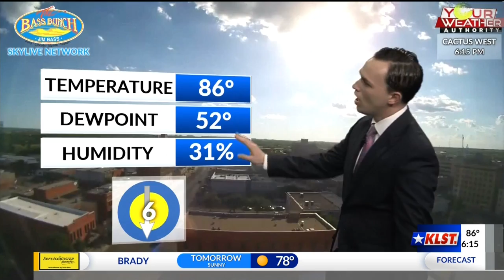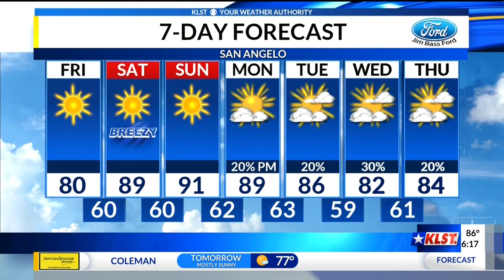KLST PM Forecast: Thursday, April 25th, 2019